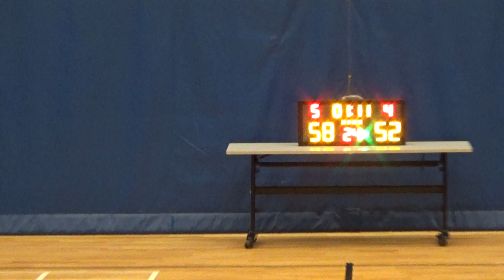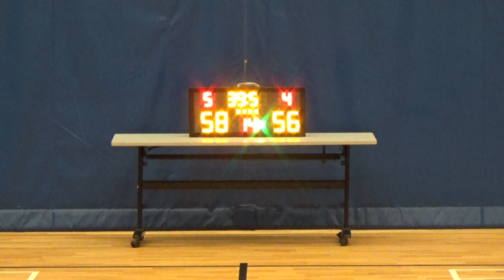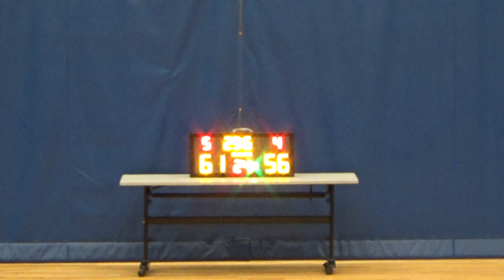20170808 TOKYO HEAT VS 心熊 4th Quarter